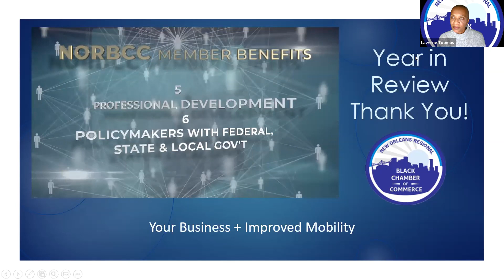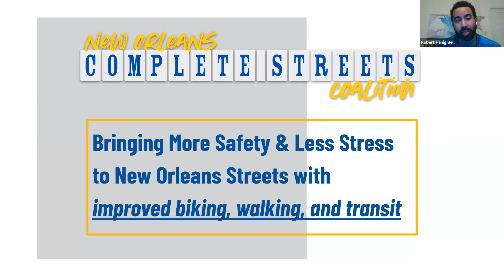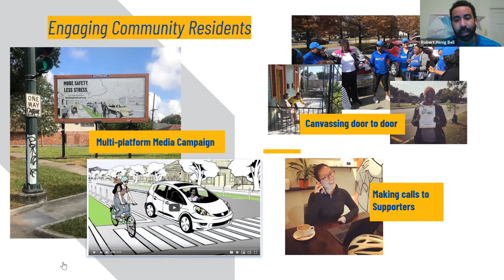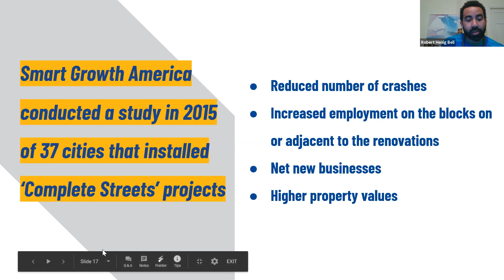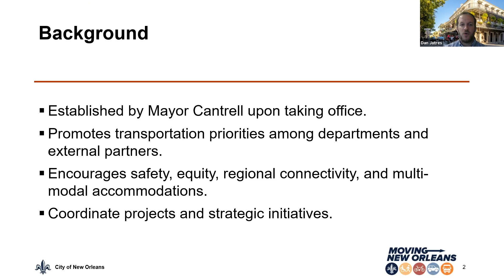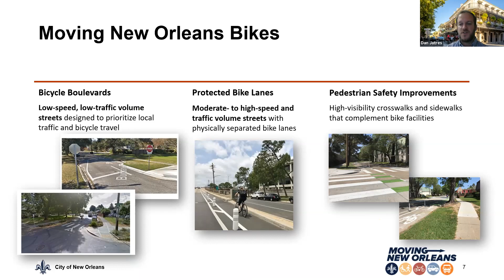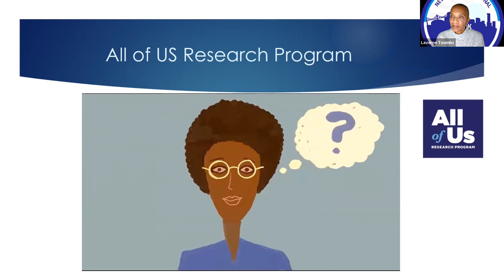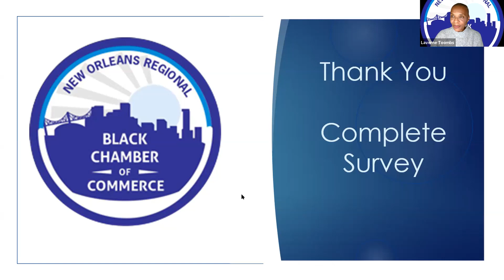Your Business + Improved Mobility